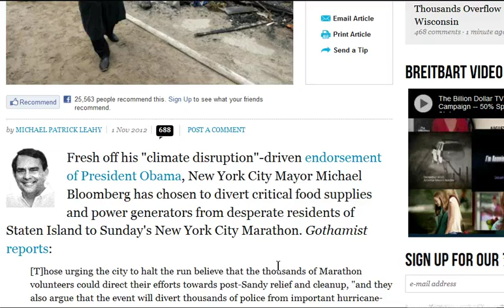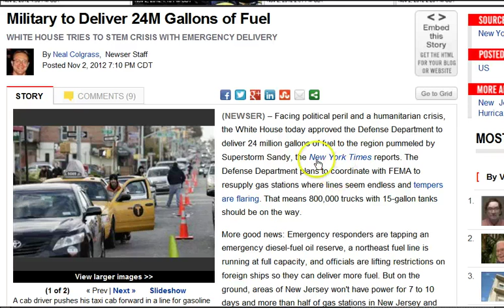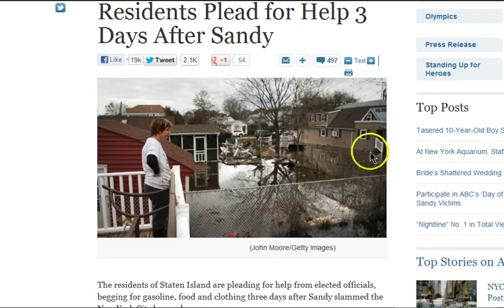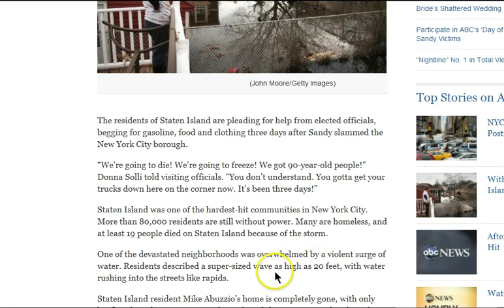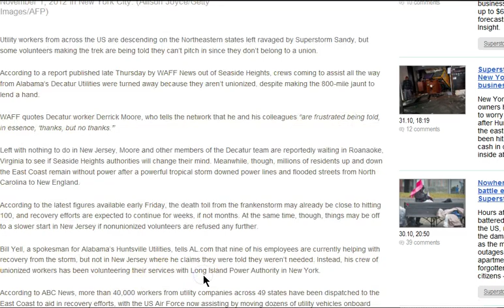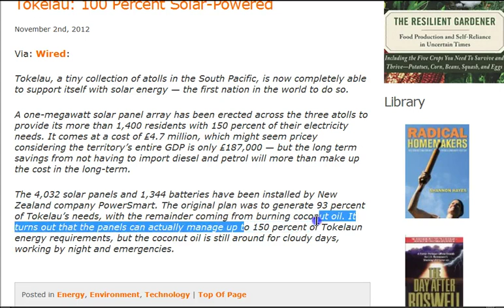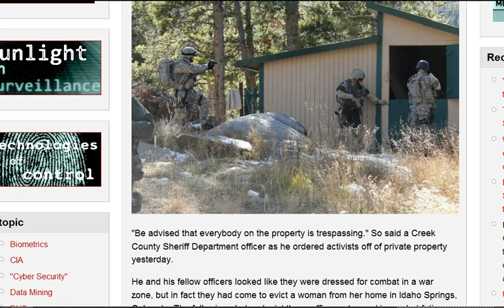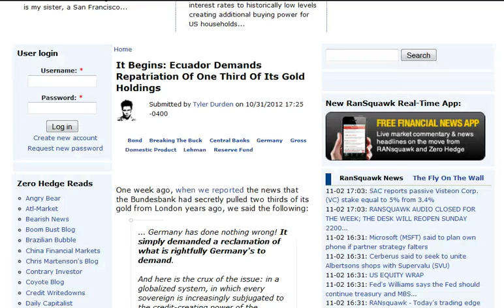GGN: NJ Kicks Out Sandy Vounteers, Red Cross Fails Again, SWAT Attack Foreclosure Activist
HEADLINES WITH LINKS:

Bloomberg Diverts Food, Generators from Devastated Staten Island to NYC Marathon

Protesters Deal With Cold, Snow And No Power After Generators Removed From Zuccotti Park

Round 2? Forecasters predict nor'easter may hit East Coast election day

FEMA Promises 400 Generators, But Few Up and Running

'We Need Food, We Need Clothing': Staten Island Residents Plead for Help 3 Days After Sandy

Staten Island Borough President: Don't Give Money to the Red Cross

New Jersey kicks out Sandy volunteers because they aren't unionized

Sussex Rural Electric Cooperative: 'Owned by Those it Serves'

Commons approves bill to ban masks during violent protests

New York law banning masks at protests to be challenged

Police militarization in Colorado: Cops in fatigues toting automatic weapons disperse anti-eviction activists

Secret Service Agent on President Obama's Protective Detail 'Is Dead of an Apparent Suicide'

Obama granted clemency to just 22, less than any modern president

After peaking in 2007, NFL attendance steadily has declined

Domestic violence rises by a third when England win or lose big football matches

Grenade,Explosive Thrown on the Pitch During Soccer Match?

It Begins: Ecuador Demands Repatriation Of One Third Of Its Gold Holdings